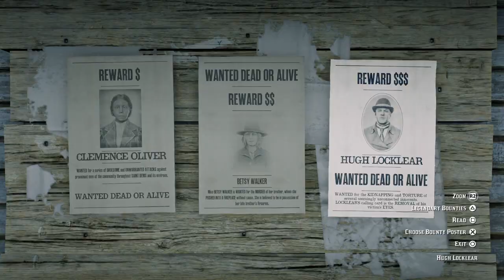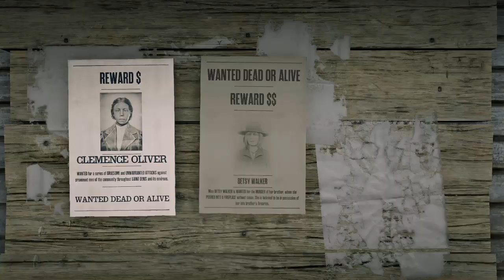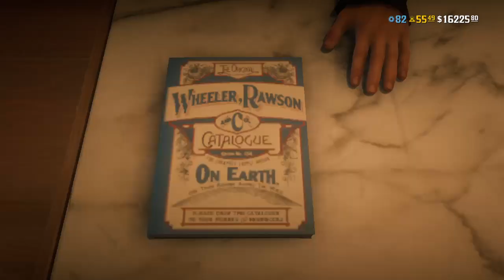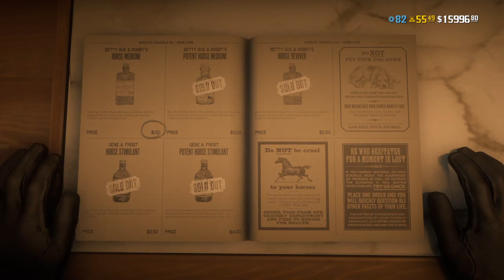Red Dead Redemption 2 Online|Ranked 150|Enjoy the Show Folks